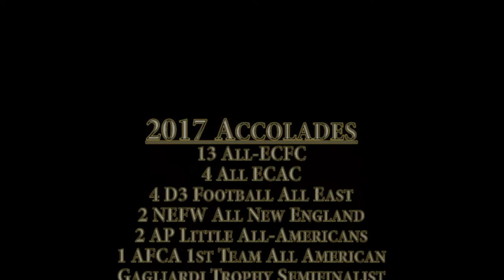2017 Husson Football Highlight Film